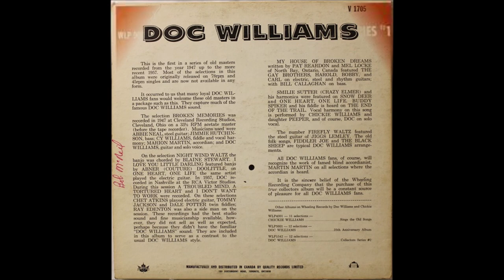Doc Williams - The Black Sheep [1957]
[Written by   Tex Morton]
1st. Recorded  5 March 1937 by Tex Morton

Issued  on  LP "Collectors Series #1 [1957] - [canada]

Recorded  poss. 22 January 1957 -
WMOD Station Studio, Moundsville, WV -
Doc Williams [gt/vcl solo], Cy Williams [fiddle]
others unknown

1937 Joined  Jamboree U.S.A
1947 Founded Wheeling Records
1983  WWVA's  Walkway Of The Stars
1984  Wheeling Hall Of Fame
 Recorded 1947 to 1994
2009 Doc and Chickie Williams